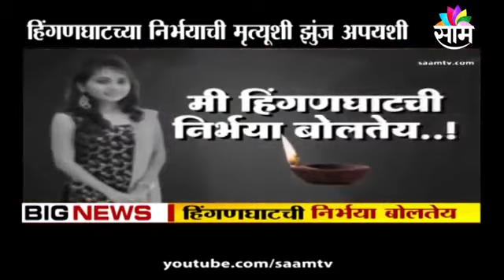मी हिंगणघाट येथिल निर्भया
Video from 🇮🇳vilas mohinkar🇮🇳